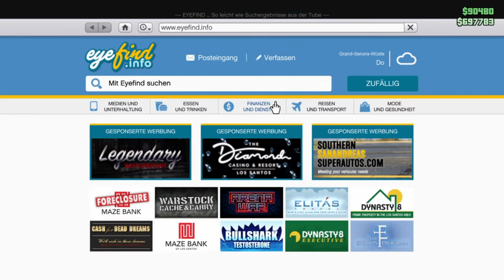GTA V Online #91 Doppelrotor 2.0